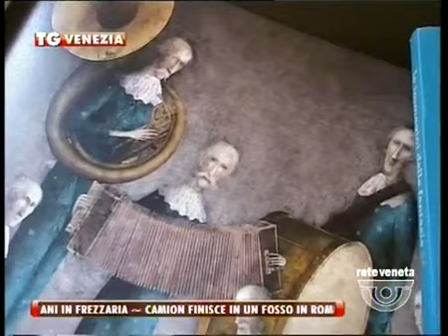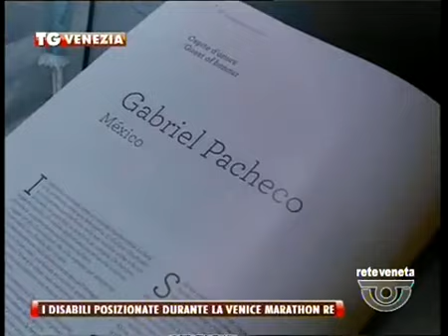TG VENEZIA - Edizione completa giovedì 24 ottobre 2013